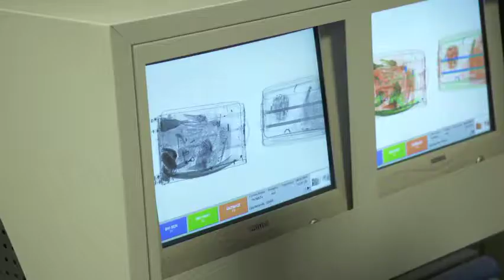Spoznajte carinike, ki delajo na meji EU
V EU na letališčih, mejnih prehodih, pristaniščih, notranjih carinskih uradih ali carinskih laboratorijih sodeluje več kot 114.000 carinskih uradnikov. Preprečujejo vstop nezakonitemu in nevarnemu blagu v EU ter tako ohranjajo zakonito trgovino. Pri svojem delu vsakodnevno najdejo in zasežejo precej predmetov. Cariniki si pri delu pomagajo s službenimi psi, ki so specializirani za odkrivanje prepovedanih drog, sumljive hrane, eksploziva in celo velikih količin denarja. V Evropski uniji deluje tudi 90 najsodobnejših carinskih laboratorijev, ki imajo pomembno vlogo v boju proti nezakoniti trgovini in goljufijam ter zaščiti pred nevarnimi izdelki.

Film je nastal ob obeleženju 50. obletnice Carinske unije EU.